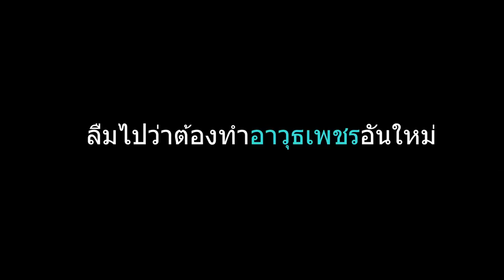ตอนที่ 8 มอนมีระดับธรรมดากับโหดมาก - มายคราฟโร๊คไลค์ภาค 2 - มายคราฟ RAD